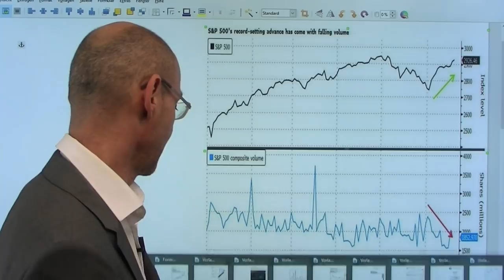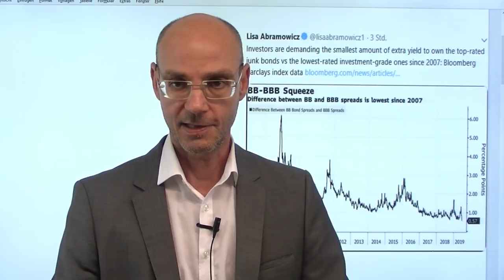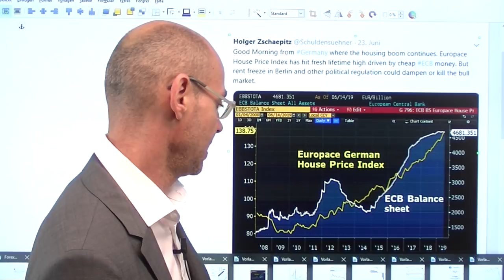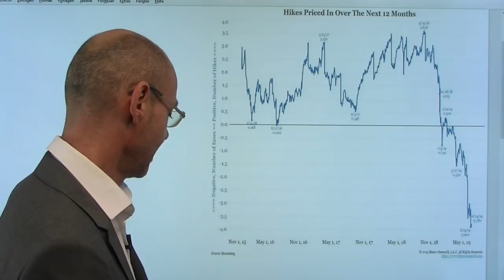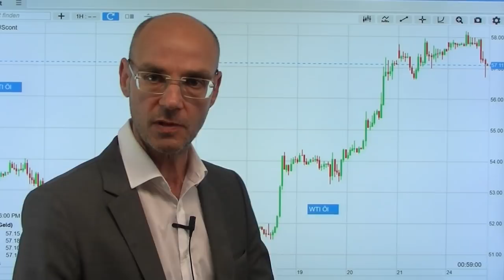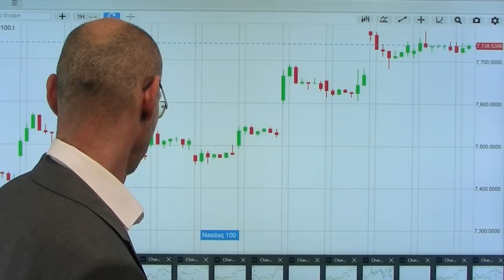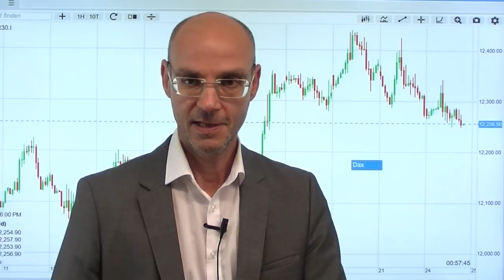Schrott und Qualität! Marktgeflüster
Was ist der Unterschied zwischen Schrott und Qualität? Inzwischen so gut wie keiner, weil die Notenbanken den Zins zerstören - und damit das einzige Instrument, das Risikoeinschätzungen adäquat abbilden kann. Daher sind derzeit etwa die Unterschiede zwischen investment grade-Unternehmensanleihen und Junk Bonds (Unternehmensanleihen, die ein institutioneller Investor aufgrund des miserablen Rating-Einstufung nicht mehr kaufen kann) so gering wie noch nie. Und gleichzeitig erreichen die Vermögenspreise neue Allzeit-Hochs (so etwa die Immobilienpreise in Deutschland, aber auch in anderern europäischen Ländern). Heute wieder schwache Konjunkturdaten (ifo Index aus Deutschland, Dallas Fed Manufacturing Index), der Dax im Minus, die US-Indizes gemixt..